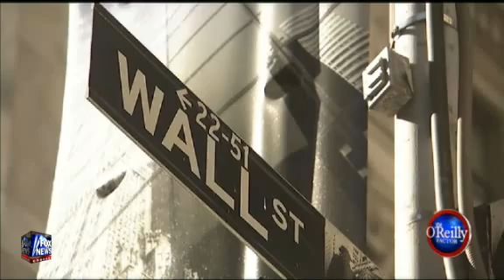Dennis Miller on Rush-NFL controversy and Gore-bull Warming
Fired Up: Dennis Miller on Rush-NFL controversy and Al Gore being challenged on global warming (Fox)